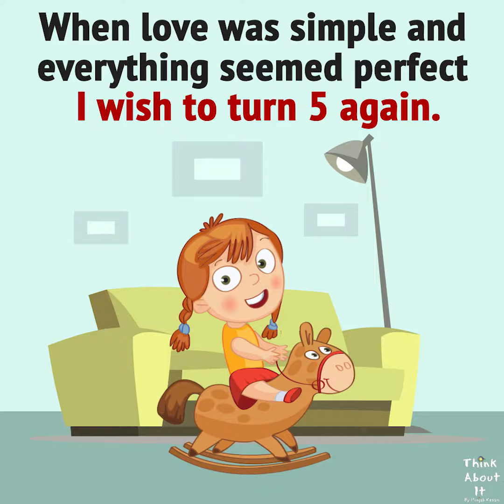I Wish to Turn 5 Again!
facts